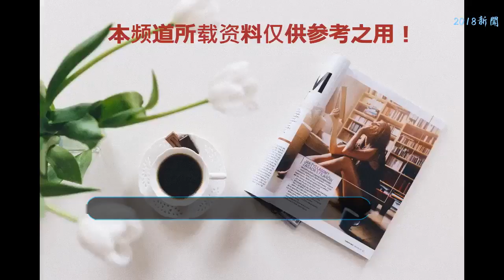她是我們童年的記憶，后曾一度胖到觀眾認不出，如今逆襲成女神！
說起最近最火的電視劇是什么，很多人肯定會說《扶搖》了，這部劇可是由高顏值的楊冪和帥氣逼人的阮經天主演的，能夠火起來，也在意料之中的了。
    大家之前可能會覺得他現在并沒有很紅，人氣相對于之前來說也沒有那么的高，而如今他憑借著《扶搖》又再次火了起來，小編也一直覺得他的演技其實還是非常不錯的。
    提到阮經天，想必大家也會想起他的前女友吧。她就是在我們童年時期心中天真可愛的阿奴，這部劇在當年可是帶火了一大波人呢，卻唯獨她沒有火起來，反而是漸漸的離開了大眾的視野。也覺得很是可惜呢，小編豬豬在前幾天還特地的去看了這部經典之作，這才發現這部劇到現在竟然還要會員才能看，而且有些劇情也被刪減了，不過我還是看完了，哈哈！
    劉品言14歲便開始出道，這不覺就讓我想起了當年非常火的歌曲《櫻花草》。在02年的時候她又搭檔了霍建華，出演了首部電視劇西街少年，之后又搭檔了阮經天、立威廉出演了《綠光森林》，并且再此期間也獲得了非常高的人氣。
    之后，便傳出了她與小經之間的戀情，而且她當時也僅有17歲，還未成熟，也因此遭到了經紀公司與家人的反對，所以這段感情也就只談了7個月便宣布分手了。
    分手后的品言在人氣上也受到了不少的影響，雖然在之后也曾拍攝過幾部電視劇，但反響都不是很好。不知為何，為什么有些人在分手之后總是逃避不了長胖的魔咒呢？后面的她直呼讓觀眾認不出，這哪還是當年那個活潑可愛的阿奴啊！
    不過劉品言也并沒有因此而放棄自己，在好友的支持與鼓勵下，她開始努力的健身，都說運動是女人最好的資本，它可以讓女人散發出自身的魅力。所以當她健身成功以后，她又變回了那個我們心目中童年最喜愛的那個女孩子了。而且她發布的個人專輯《重生》，不正和她本人一樣嗎？或許這就是對她最好的詮釋了吧！
    雖說如今的她也已經30歲了，不再是那個什么都不太懂的小女孩了，而且自己還成立了一家經紀公司。看著她一步一步的成長，正向著成功靠近，小編豬豬的心里也是很替她感到高興呢！